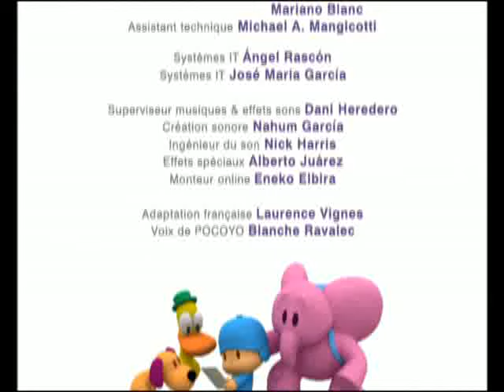Pocoyo Français - La clé 🔑 (S01E13) | Dessin animé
Pocoyo trouve une clé qui l'entraîne dans une nouvelle aventure d'exploration et de découverte.